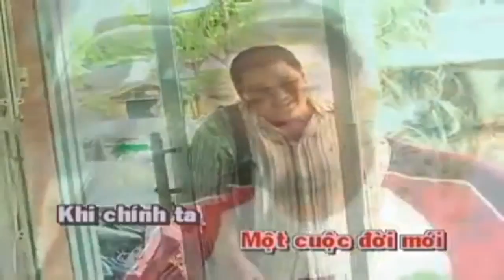KaraOke Giấc Mộng Giàu Sang - Nguyễn Phi Hùng Full Beat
- Đây là kênh FC sẽ úp những bài hát ca sĩ Nguyễn Phi Hùng